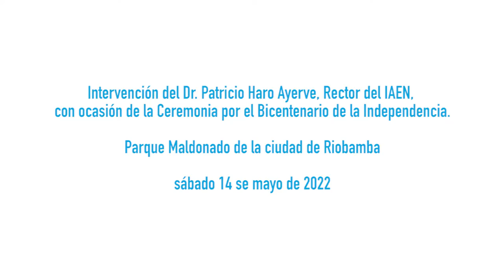Intervención del Dr. Patricio Haro, Rector del IAEN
Intervención del Dr. Patricio Haro Ayerve, Rector del IAEN, con ocasión de la Ceremonia por el Bicentenario de la Independencia.
Parque Maldonado de la ciudad de Riobamba
Sábado 14 se mayo de 2022